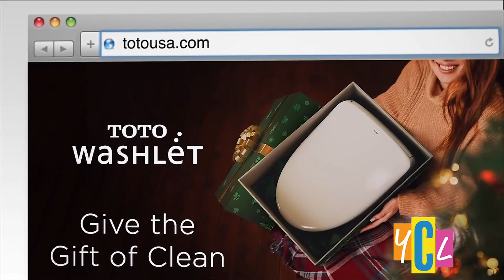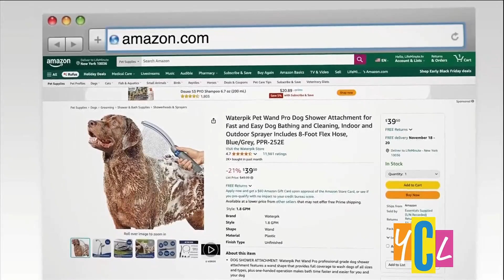Gift ideas to freshen up the holidays | Sponsored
Get the scoop on holiday gift ideas from practical gadgets to household buys.